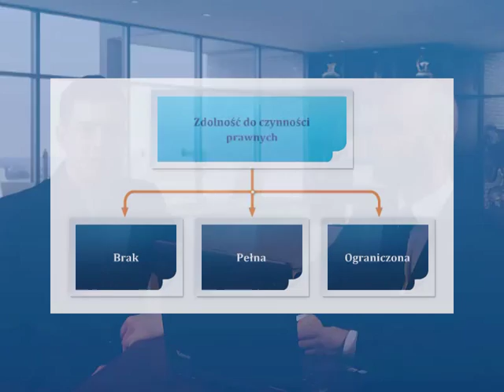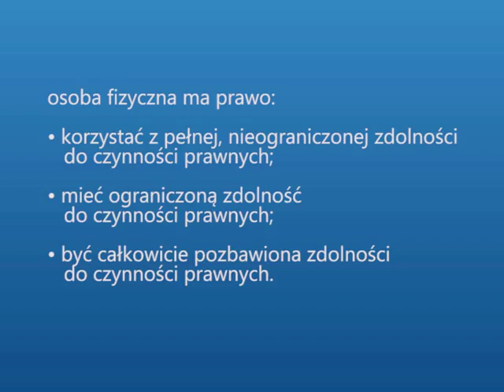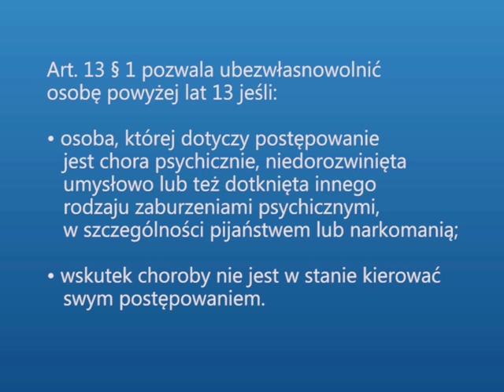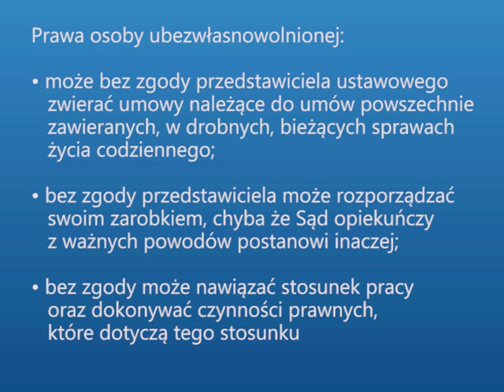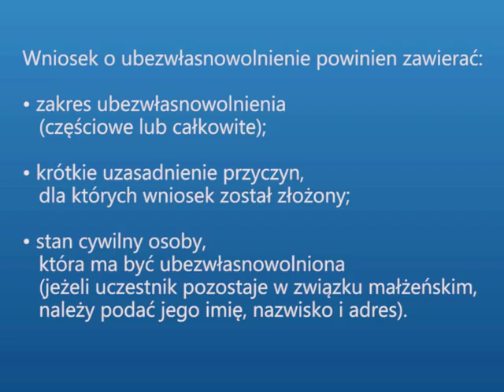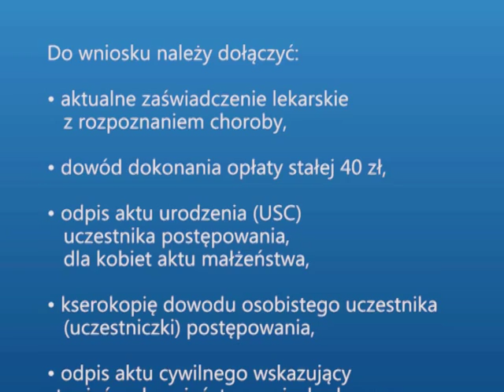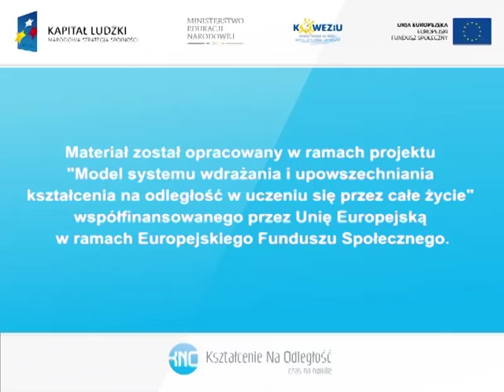Ubezwłasnowolnienie (4m1)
Kurs: Przepisy prawa cywilnego i prawa pracy.
Moduł 1